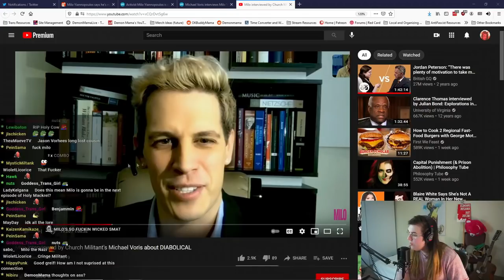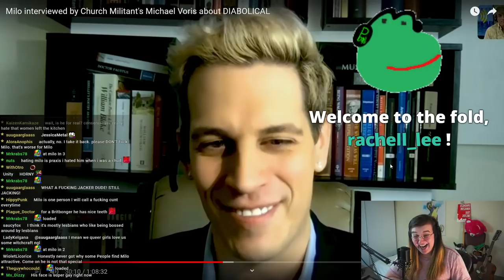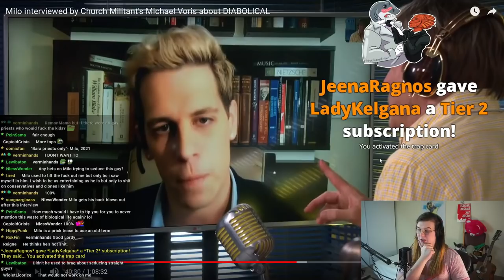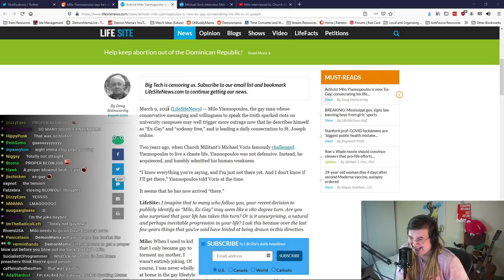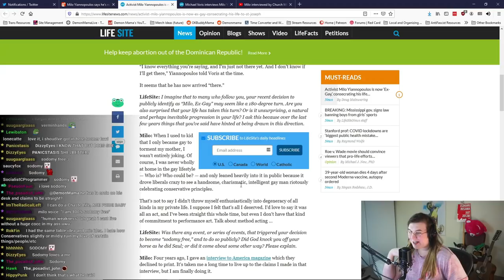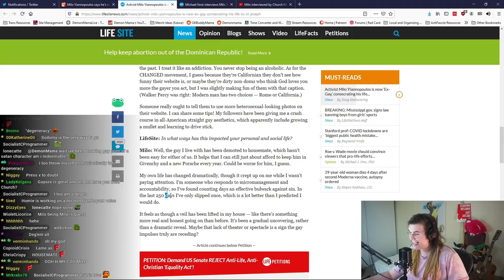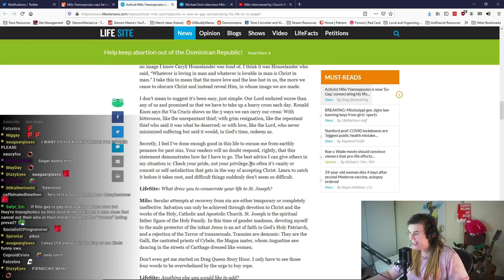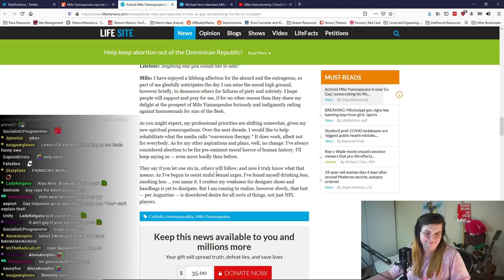🥵EX-GAY Milo Yiannopoulos Getting Sweaty for Jesus 🥵